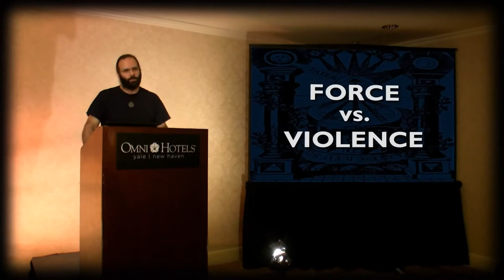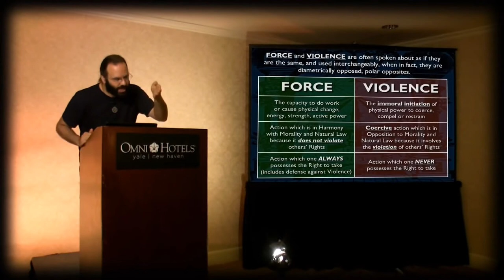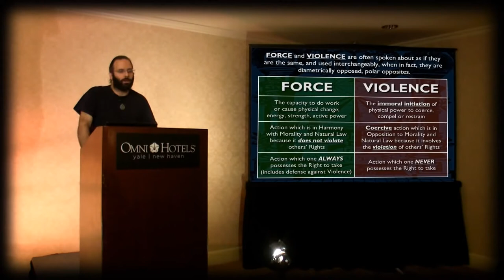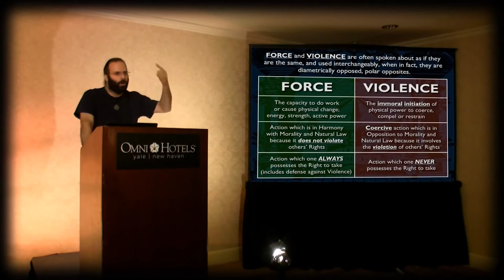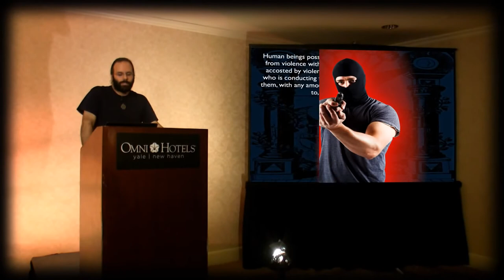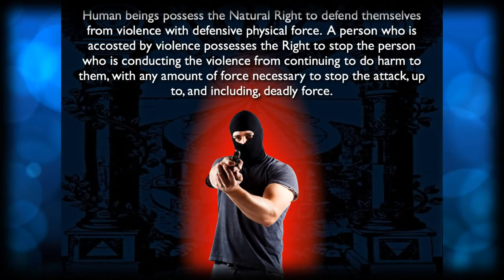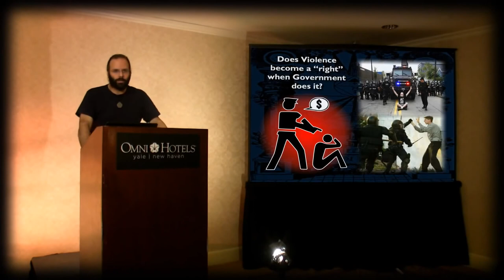Force vs Violence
Mark Passio explains how FORCE & VIOLENCE are often spoken about as if they are the same, and used interchangeably, when in fact, they are diametrically opposed, polar opposites.

FORCE: The capacity to do work or cause physical change; energy, strength, active power. Action which is in Harmony with Morality and Natural Law because it does not violate others Rights. Action which one ALWAYS possesses the Right to take (includes defense against Violence).

VIOLENCE: The immoral initiation of physical power to coerce, compel or restrain. Coercive action which is in opposition to Morality and Natural Law because it involves the violation of others' Rights. Action which one NEVER possesses the Right to take.

Human beings possess the Natural Right to defend themselves from violence with defensive force. A person who is accosted by violence possesses the Right to stop the person from continuing to do harm to them, with any amount of force necessary to stop the attack, up to, and including, deadly force.

Does Violence become a "right" when Government does it?

This is an excerpt from Mark Passio's phenomenal lecture entitled: "Natural Law - The REAL Law Of Attraction And How To Apply It In Your Life."